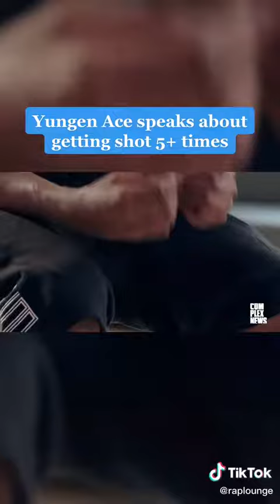The accent makes the story 10x better 😤